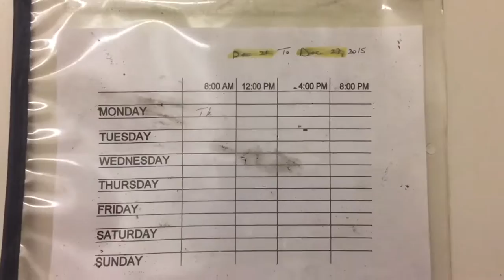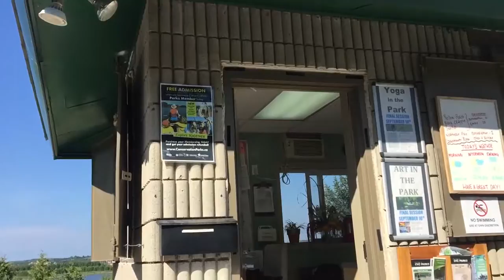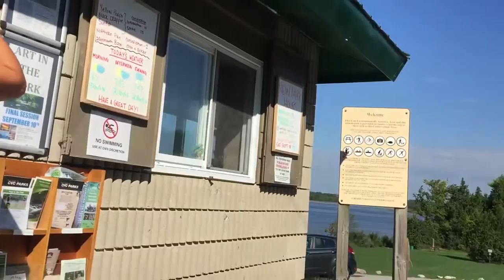2016•08•30 - Mr. Tickle-Pant's Fishing Trip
Going fishing. Maybe